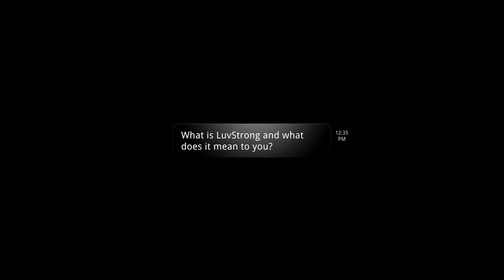Luvstrong With Michael Jai White & Gillian White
Strength in Love. Strength in Fitness.
Luvstrong is our commitment to creating healthier lifestyles & relationships through transparency & support for each other.